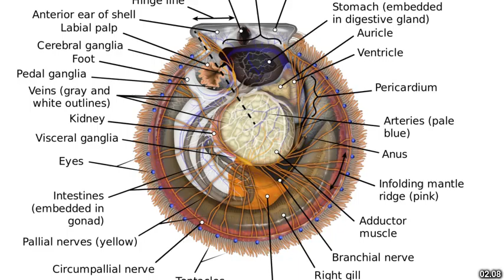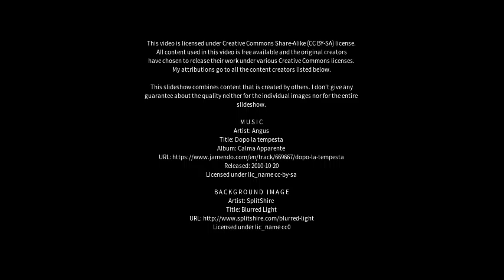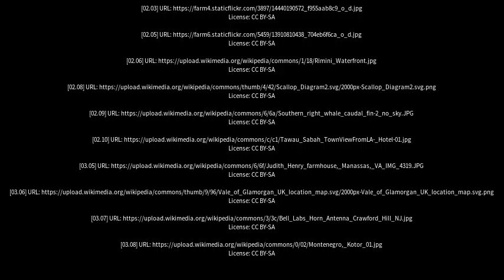Best places to visit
Best places to visit - Arno Bay (Australia) Best places to visit - Slideshows from all over the world - City trips, nature pictures, etc.